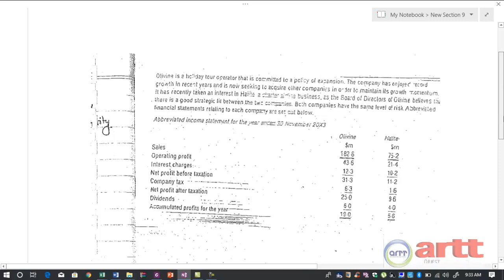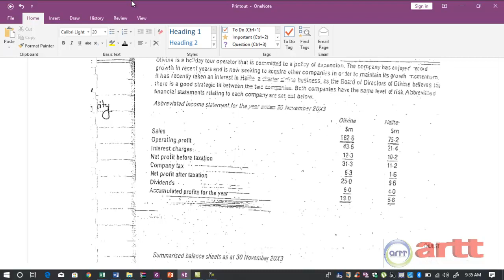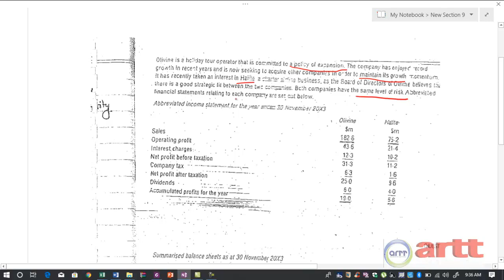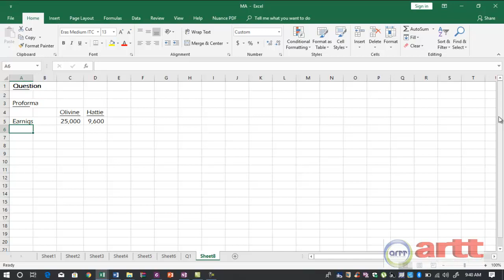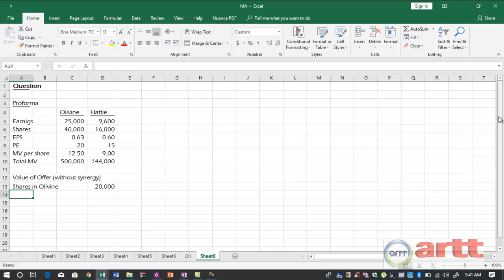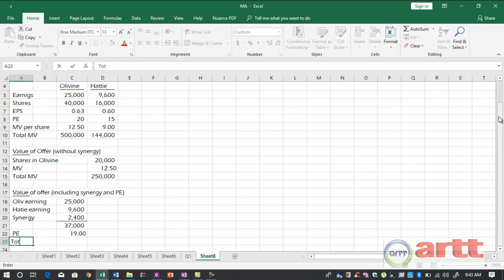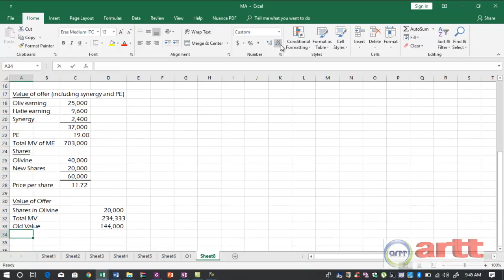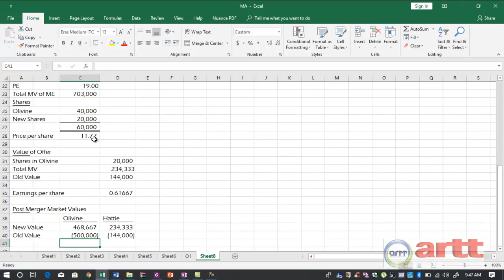Type 1 question synergy and acquirer adjusted PE PL and DL